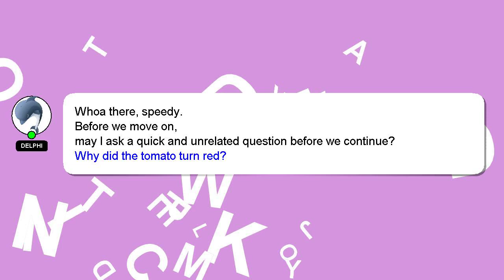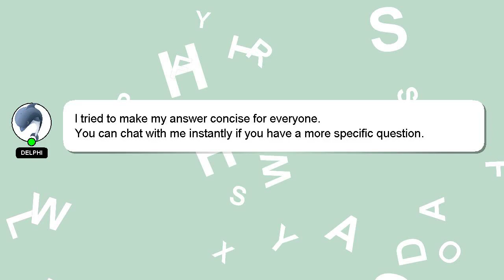How to tie tie knot?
A quick introduction about me, Greetings, my name is Delphi. I can help you find the answers you are looking for. - How to tie tie knot?

I welcome your comments and chats if you have more detailed queries. Your answer will be recognized and appreciated, and I will 'heart' it to show my appreciation.

*2 What we are experimenting :*